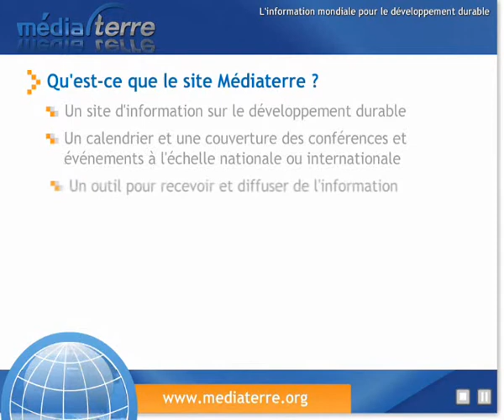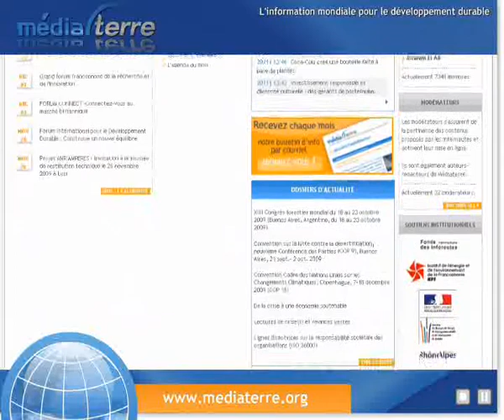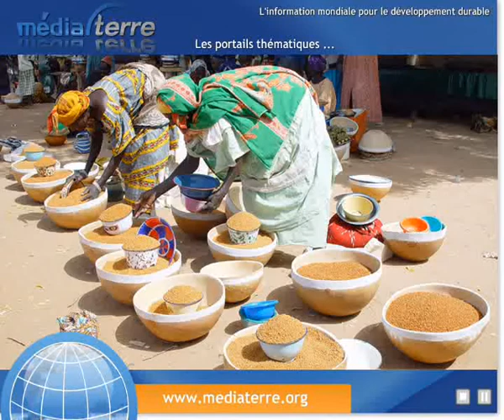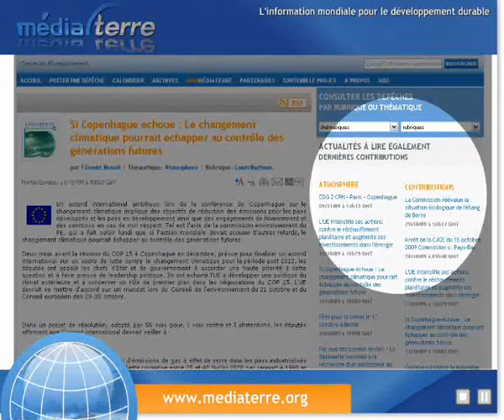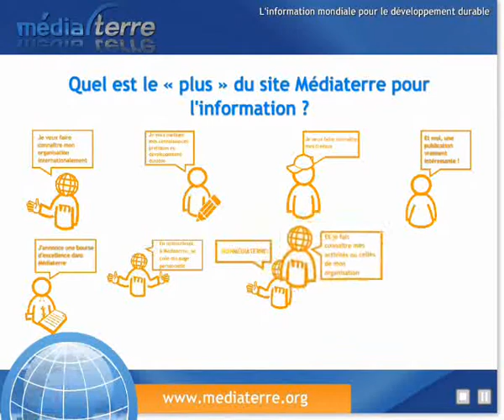L'actualité du développement durable avec Médiaterre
Découvrez comment recevoir et diffuser l'actualité du développement durable avec Médiaterre, le système mondial d'information francophone pour le développement durable.